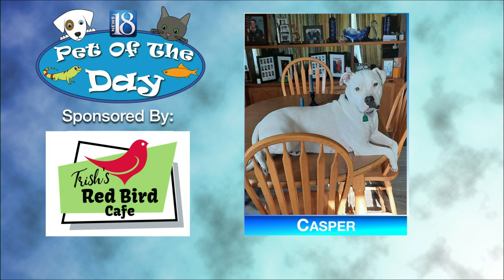Pet of the Day for October 23: Casper